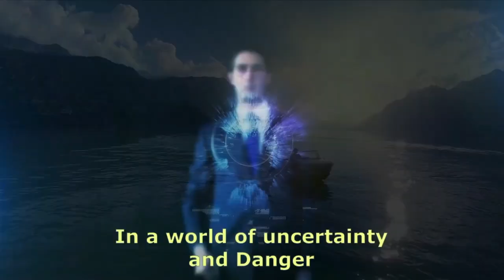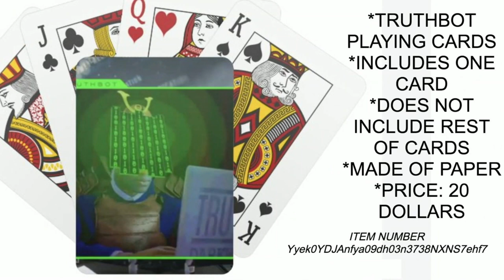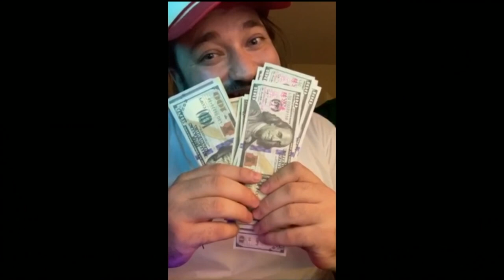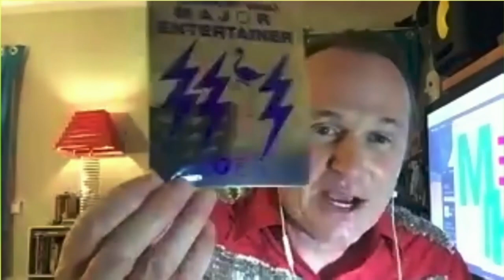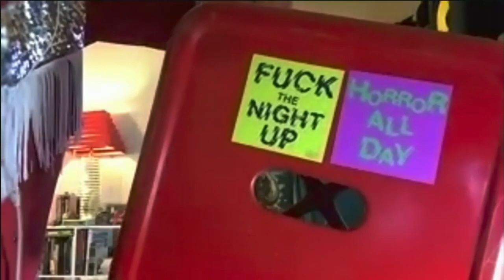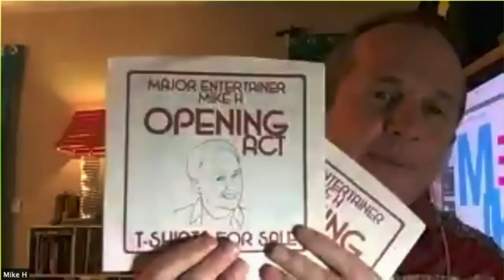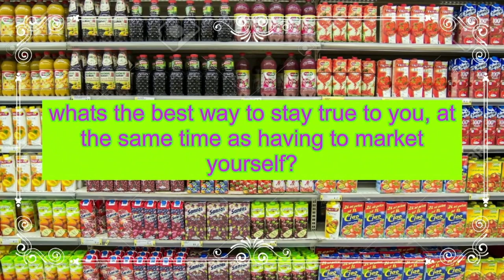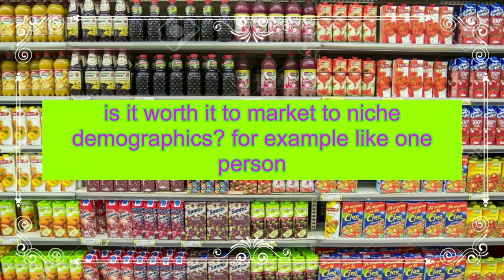TRUTHPOINT PHASE III : ASCENSION PROTOCOL | 101011.MERCHANDISE | Adult Swim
Independent Journalists Dril and Derek Estevez-Olsen plunge the foulest reaches of the Dark Web to pulverize society's most pressing issues with reasoned debate.

Get your Adult Swim fix whenever and wherever you want or by downloading the Adult Swim app. Binge marathons or watch selected episodes of many of your favorite shows including Rick and Morty, Robot Chicken, Venture Bros., Aqua Teen Hunger Force and many more. And check out the Live Stream, our block of live, interactive shows every weekday